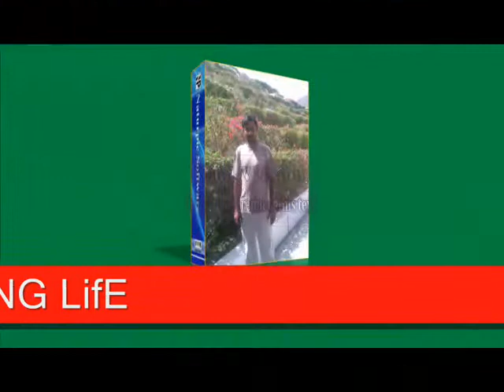new pashto song...\\\\\\\\\\\\D MOHD KHATTAK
dil tere naam PAKISTAN.